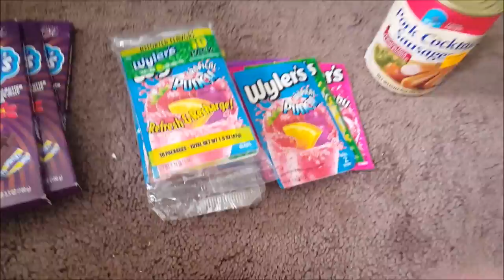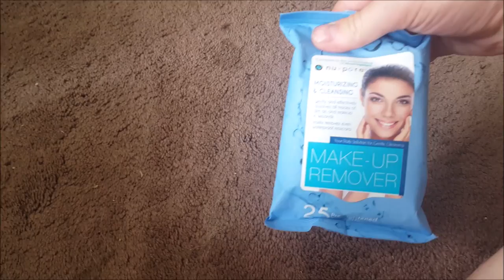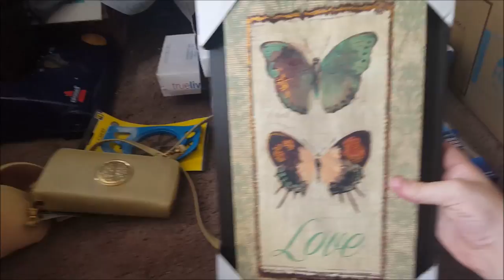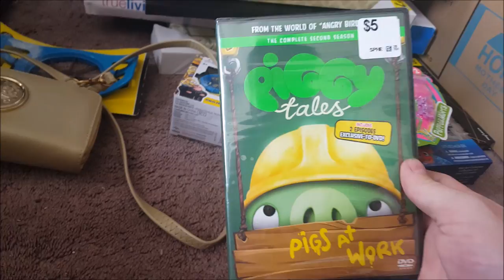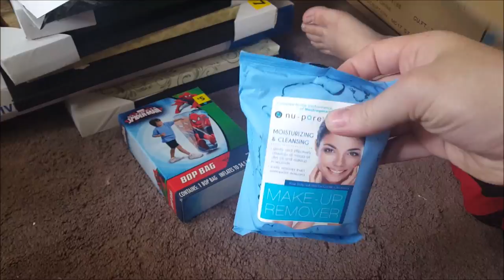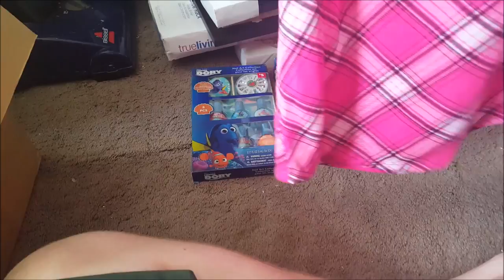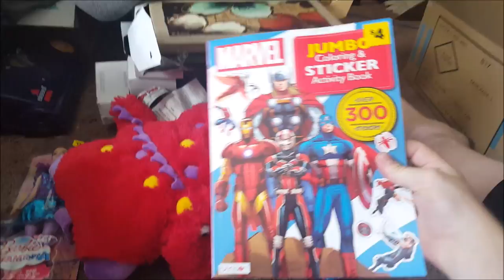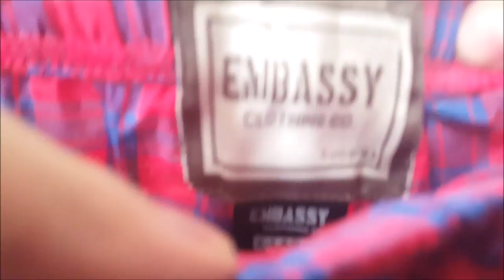ANOTHER ULTIMATE JACKPOT!! Dollar General Dumpster Dive- Night #113 (PART TWO)